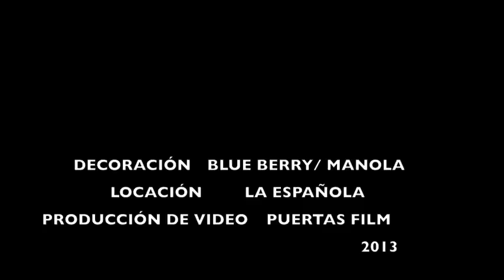MI BODA EN LA ESPAÑOLA